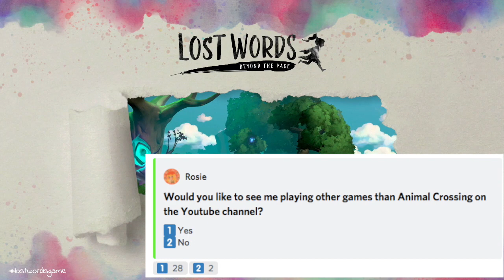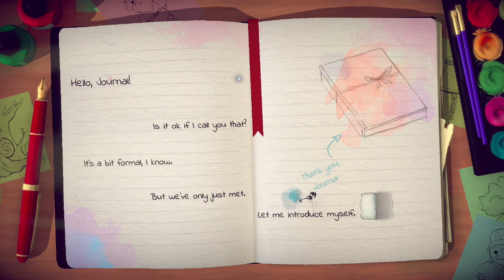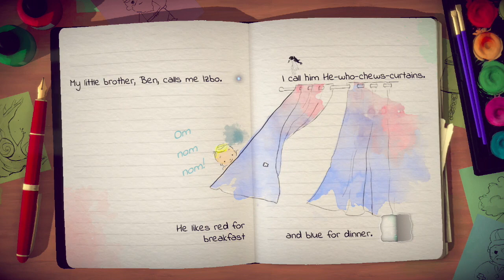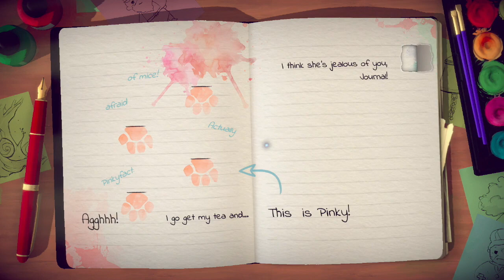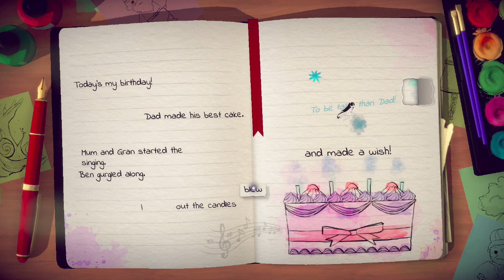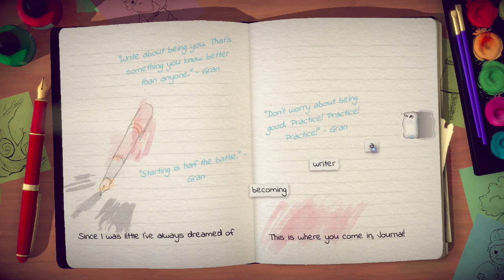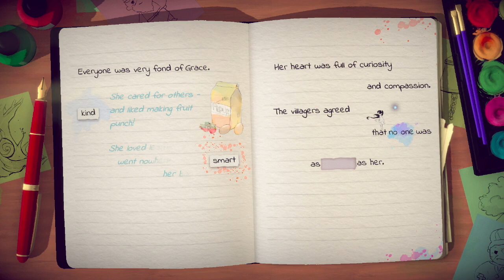Rosie Plays: Lost Words Beyond The Page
-Reach 1000 friends
-Start live streaming
-Youtube Partnership
-Community Discord